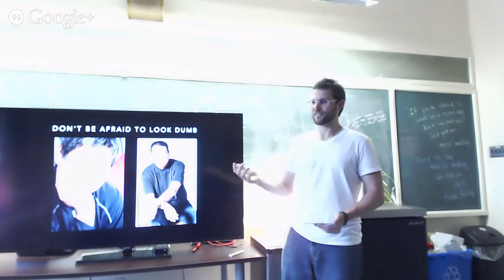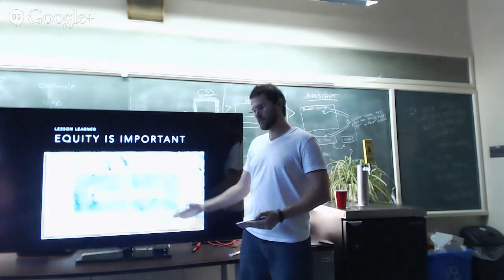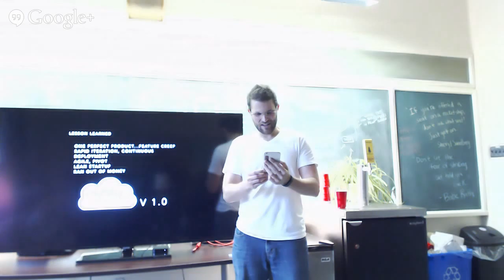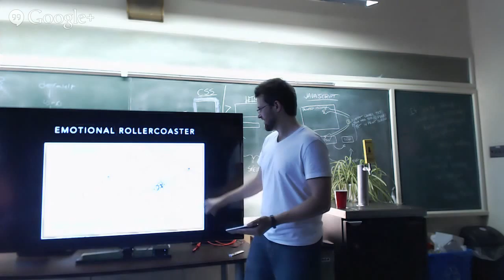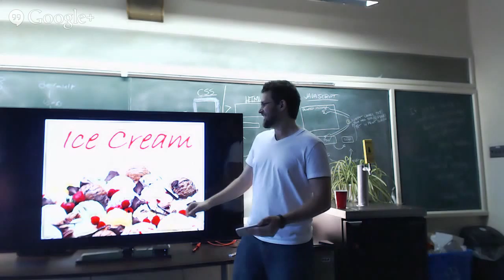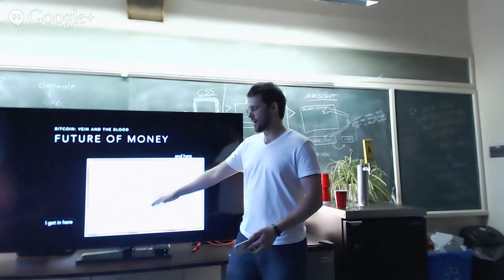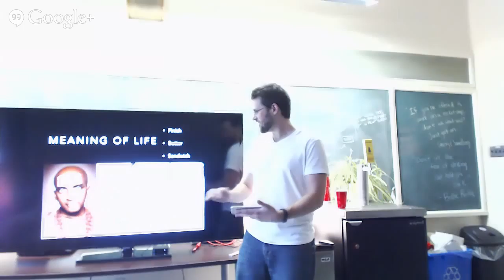Brad Mills Presentation at UIT